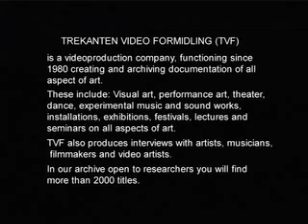impro solo piccolo baby clarinet Eb 2 antoine prawerman